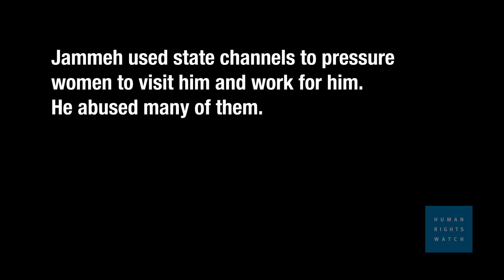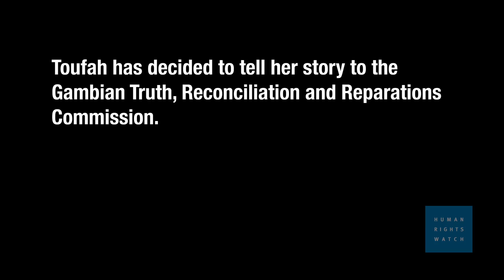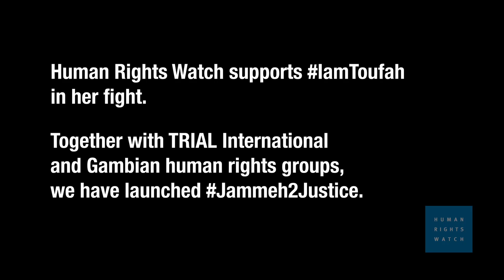This Woman Wants to See the ex-President Who Raped Her Face Trial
Three women have accused Gambia’s former president, Yahya Jammeh, of rape and sexual assault while he was in office. Fatou "Toufah" Jallow is the first survivor to tell her story publicly.